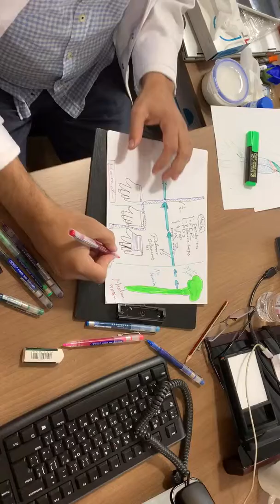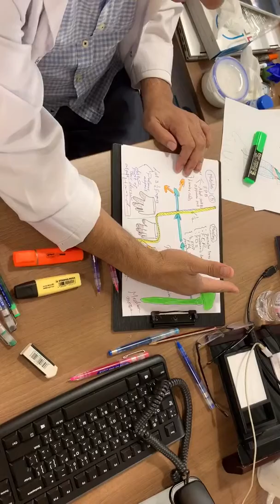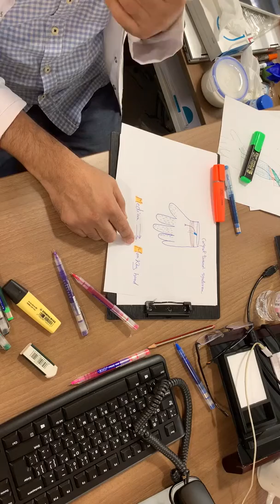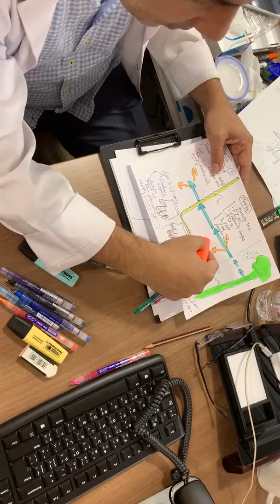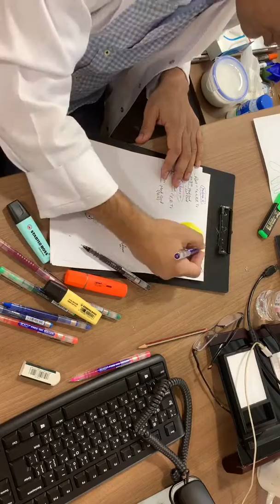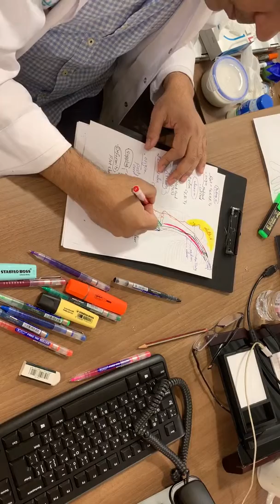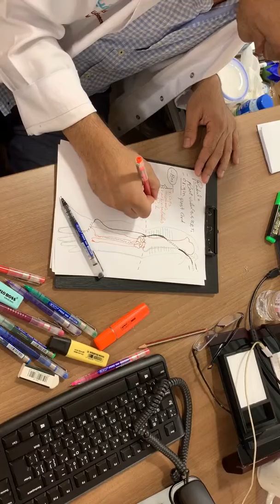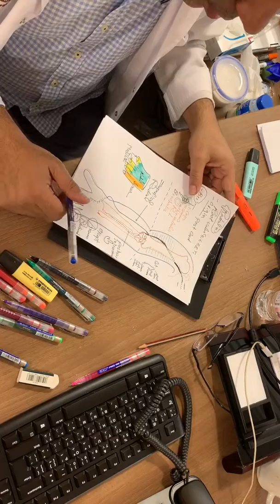Nerves of upper limb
Median, ulnar, axillary, musculocutaneous & radial nerves